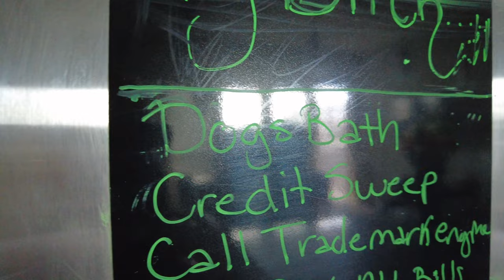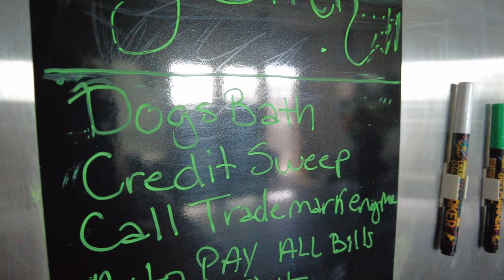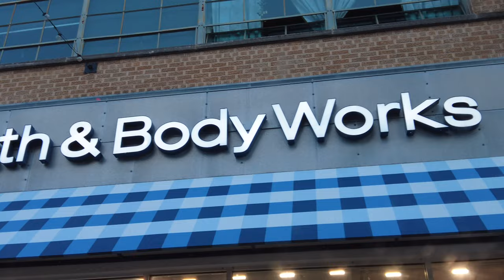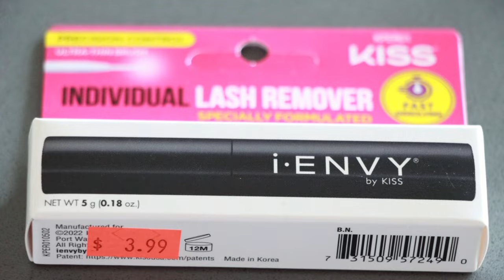VLOG: PLAYING HOUSE + ROOM DECOR + SHOPPING